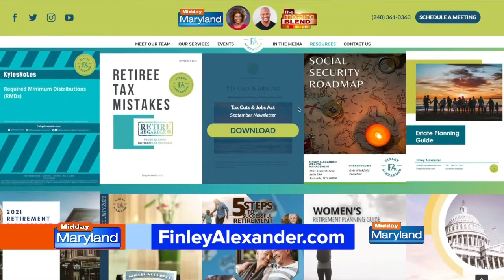Finley Alexander Wealth Management - Paying Down Debt